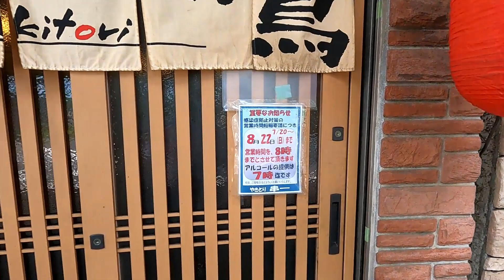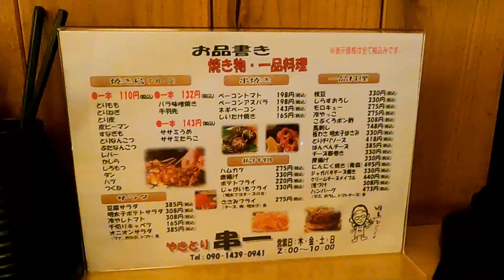【よしはる 自転車Vlog】新所沢 焼き鳥 串一で、昼間っから酒飲んでます (自転車/ロードバイク)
焼き鳥「串一」は2021年7月で丸9年経ちました。　開店当初から僕の行きつけの店なんです。　呑み仲間は５０人以上いると思いますが、みんないい奴ばかりです。僕は１年365日休まず仕事してるんですが、週に２回ほど息抜きの為ここで呑んでます。ノートパソコンを持ち込んで自宅兼事務所のPCとリモートで仕事しながらですが・・・